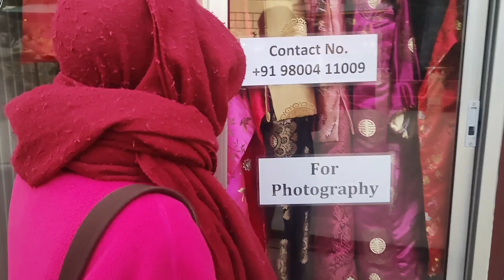Ravangla# buddha park south Sikkim Buddhist Temple/ Negi Lhamo